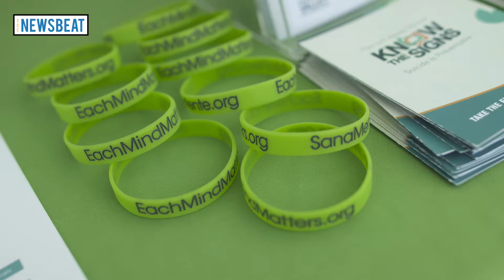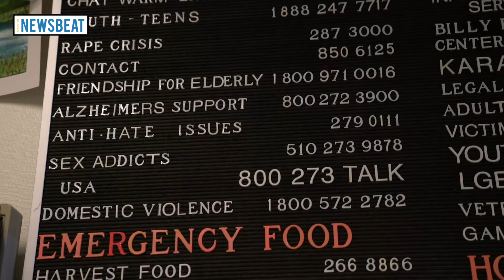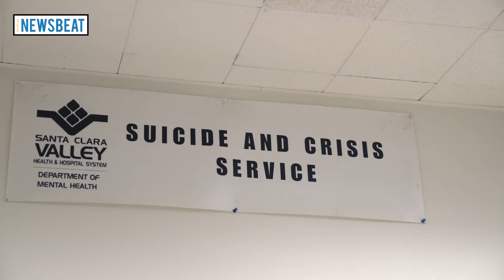Suicide Prevention Programs Save Lives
Suicide accounts for 22% of the deaths caused by injury in Santa Clara County but counselors at the Behavioral Health Services Suicide Prevention Program and at those at the county’s suicide prevention hotline are there to provide help for those who are feeling depressed, hopeless or lonely. These counselors work to prevent suicide by starting  with  reducing  the stigma that surrounds mental health issues.